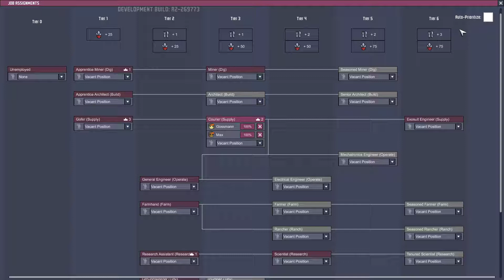Oxygen Not Included Season 08 Episode 022 _Ranching Upgrade Mark II_ _Hardcore Mode_